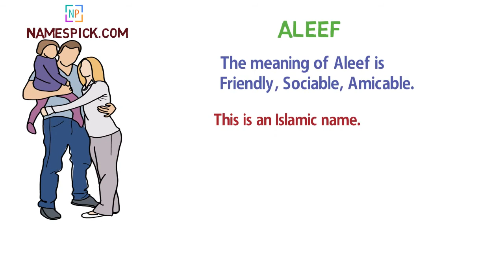The meaning of Aleef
The meaning of Aleef is Friendly, Sociable, Amicable.

We also documented language specific spelling and meaning for Aleef in description